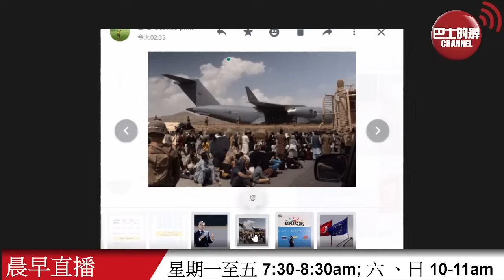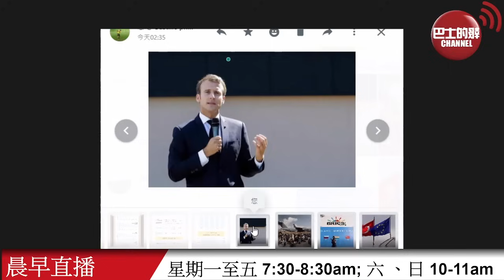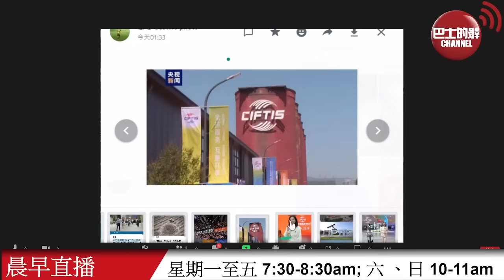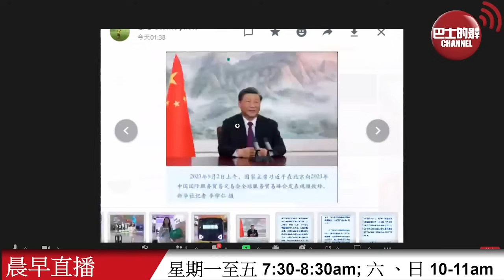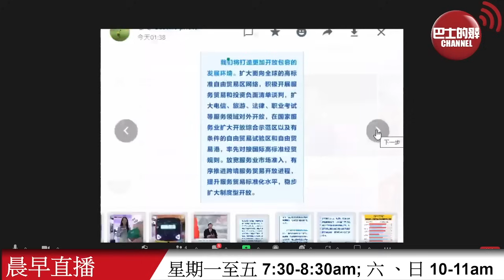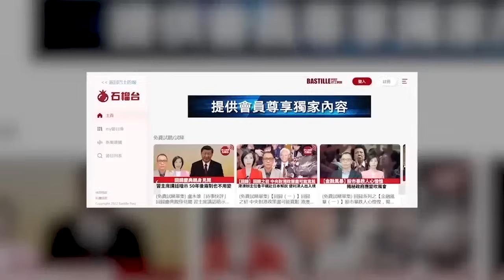【晨早直播】內媒: 法國擬向尼日爾動武，馬克龍嘲拜登想縮沙。北京服貿會吸引196地區2400多家企業參展，中國有哪四大國家級展覽會? 2023年9月6日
9月6日【晨早直播】主持: 尚風、Antony